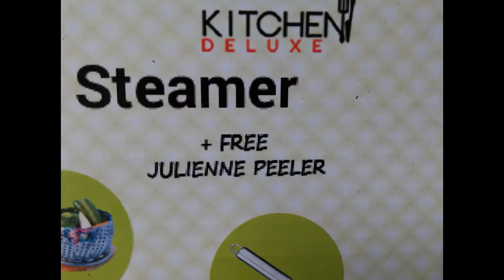Vegetable Steamer Basket Complete Bundle by Kitchen Deluxe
This is a very impressive set.  It looks way better in person. It is made of very high quality.  I was thinking it was going to be flimsy but it is sturdy and super shiny.  The bonus peeler is equally as nice. It is super sharp.  It can open up quite a bit.  When it is closed, it gets a LOT smaller and makes it easy to store.  I wash mine in warm water and soap but it is dishwasher safe. I have washed mine several times and it still looks brand new. One's I have had in the past have rusted up but not this one.  I also use mine for rice a lot and it comes out perfect.  Since this is a set, they would make a great gift.

I received this product for my honest and unbiased opinion. I love it!